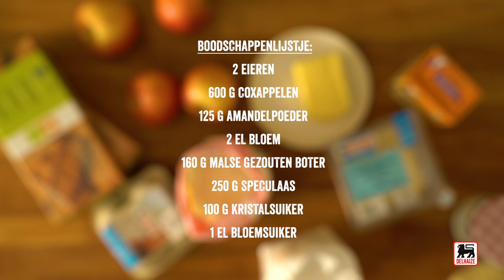Appeltaart met frangipane en speculaas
Een heerlijke appeltaart waar je niet van kunt afblijven. Perfect met een bolletje vanille-ijs of wat slagroom.

Ingrediënten voor 1 taart:

2 eieren
125 g amandelpoeder
2 eetlepels bloem
160 g gezouten boter
250 g speculoos
100 g kristalsuiker
1 eetlepel bloemsuiker
600 g Coxappelen

Verwarm de oven voor op 180°C.
Meng 110 g boter, de kristalsuiker, het amandelpoeder, de bloem en de eieren tot een homogene frangipanecrème.
Verkruimel de speculazen met de keukenrobot. Kneed ze met 50 g gesmolten boter tot een homogeen mengsel. Druk het mengsel aan op de bodem van een grote met bakpapier beklede taartvorm. Bedek de speculaas met de frangipanecrème en schik er dan de in dikke plakjes gesneden appelen bovenop.
Bak 30 min in de oven. Bestuif met bloemsuiker en laat nog 10 min bakken.
Serveer lauw. Geef er voor de lekkerbekken een bolletje vanille-ijs of wat slagroom bij.

Kooktip: De kooktijd hangt af van de hardheid van de appelen. Ze moeten zacht zijn, zonder echter in moes uiteen te vallen. Houd de taart dus goed in het oog …